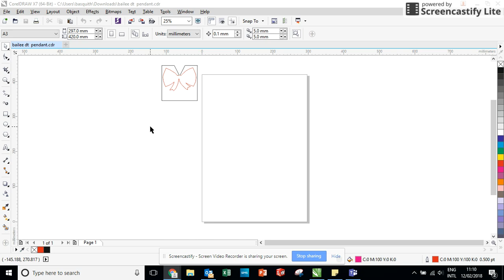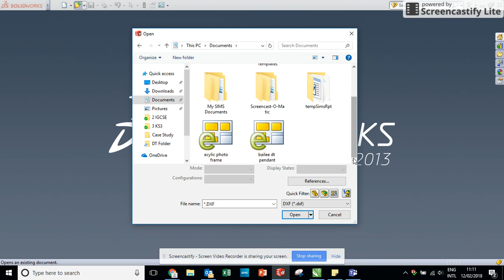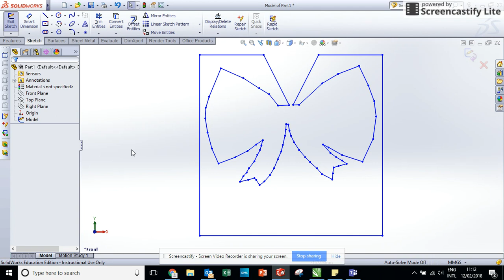Converting files from Corel Draw to Solid Works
This is a bit of a rushed video done in class with year 8. I have done it as a demo for students to work from when producing a 3d model of their pendant designs.